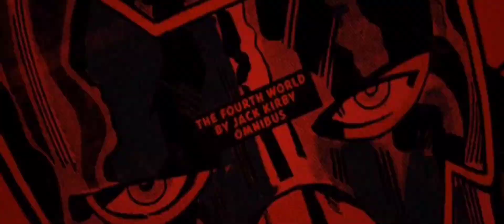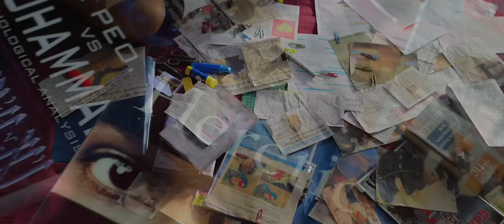The Kerala Story Full Movie Review in Tamil | WORST MOVIE | RELIGION POLITICS😡 | Controversial Movie